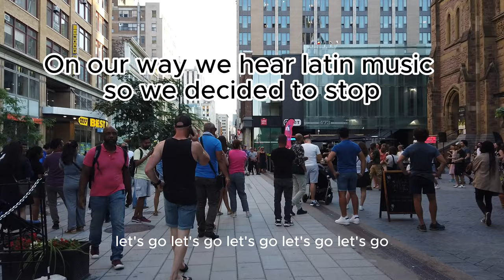Bike day and Latin Dance - Montreal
Hey guys,

It's a beautiful thursday evening, I'm going to to a bike in Montreal and i stopped at a Latin Dance class !

I'm just getting started :) Eventually i want to do Live videos too.